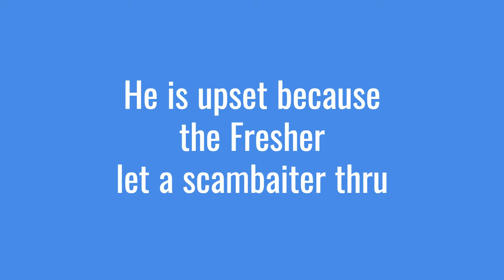Trolling Indian Benchode Scammers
C U Next Thursday. I got it!

*** There is NO racism here. Scammers are criminals and should be treated as such***
Sub if you want to be notified for Premieres and Live Streams.

Hello to the 2.1% Indian viewers!
Let me know if you hear one of your neighbors on the channel.

I prank the Scammers and Telemarketers that call me 5 to 10 times a day, even though I'm on the National DO NOT CALL List.

To get around the DNC list, companies use offshore call centers to initiate the calls. While this might not violate the law, it is absolutely a scummy practice. If a company uses offshore call centers to skirt the DNC list, they deserve to be pranked. Instead of just hanging up on the caller, we need to get past the screener and talk to the people working at businesses that use the offshore call centers and let them know we hate the way they do business.

Although I hate the scammers, sometimes annoying, but mostly innocent telemarketers, get caught in my web of stupidity. I've been asked if I feel bad about wasting their time too, but they call me, I don't call them. They deserve what they get.

to our MEMBERS:

Larry Reynolds
Metalhaid
onlyme
ZOMBIECAT
Jim R.
Ioida O'Keeffe
Benny "Scambaiter" Choda
Beqzta
Patrick Lewis

the SuperChats:
D A
onlyme (X7)
Scottish_Gambler
hardy3559
John Czerw
Glass Bottle

Benny "Scambaiter" Choda

I used to watch: Kit Boga, Scammer Revolts. They are always good, I just barely ever watch their longer videos anymore. As always, your mileage may differ.

Phone scams. Telemarketer scams. phone pranks. Medicare scams. Scambaiter. scam calls